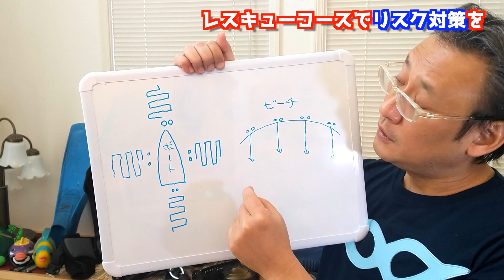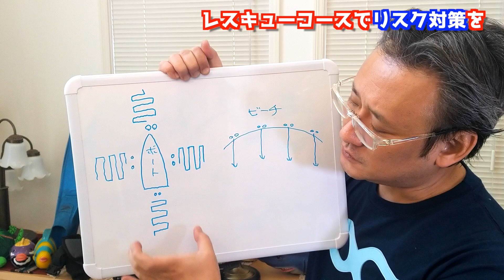【ダイビングのリスク】ダイビングのリスクマネジメントに最も大切なことを学ぼう！潜在的なリスクを知ることで安全安心のダイビングを！！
【動画の内容】
ダイビングのリスクマネジメントに最も役立つ事とは？
普段の生活や仕事、ビジネスでも必ず考えられているリスクマネジメント。
海や自然で楽しむ時にも、最も必要な考え方です。
安全と安心を持ってダイビングで楽しむためには
ダイビング活動に関する全てにおいて潜在的なリスクがあることを知るのは

そのダイビングのリスク管理のためには、
レスキューコースを学ぶことは何よりも簡単で近道です。
トラブルに対処する方法だけなく、リスクを知ることで
トラブル自体を無くそうという考え方をご紹介します。

0:00 リスクマネジメントにレスキューが役立つ
2:37 レスキューコースを始めるタイミングは
4:33 レスキューダイバーコースの概要
8:40 レスキューには事前の知識と準備が必要

‹チャンネル解説への思い›
PADIコースディレクターのダイビングインストラクター　タテキです。

ダイビングがもっと日本人にとってメジャーなアクティビティになるように、
各種メディアでももっと多く取り上げられるように、
海で働く人たちの素晴らしいライフスタイルが社会にもっと認知されるように、
私のできることを小さいながらコツコツ発信していこうと思っています。

‹コースディレクターってなに？›
　ダイビング指導団体PADIでは、最高レベルの資格。
　ダイビングインストラクターを育成できる唯一の資格です。
　世界中のプロダイバー20万人近くいる中でもわずか１%ほど。
　ダイビング教育全般、ティーチングメソッドなどについて、
　指導団体とともに検証したり、新しい提言を行う立場でもあります。

完全プライベート対応のみのダイビングショップを運営しています。
コース、ツアー、ファンダイブ、プロコースなど、各種ダイビングをご希望の方は、

instagramは個人的な日々の様子をボチボチと。。。